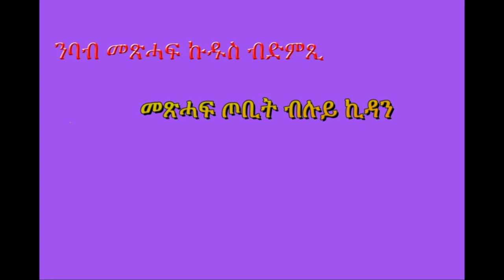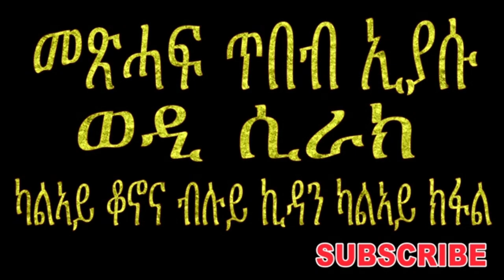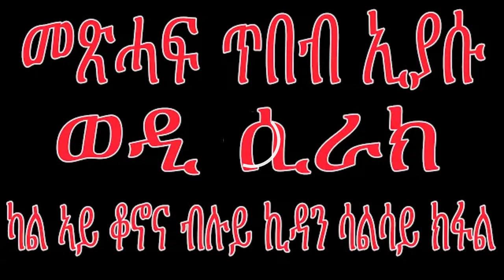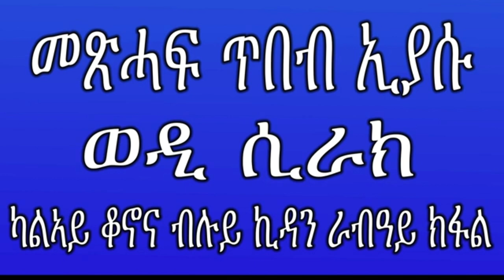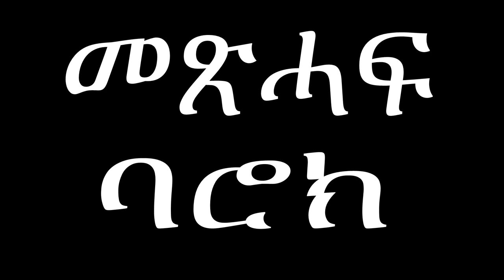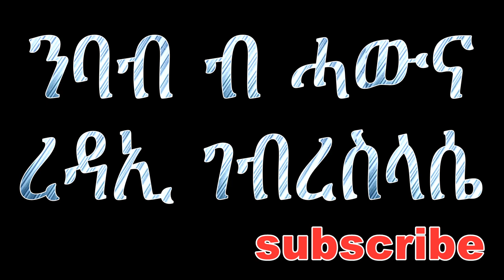መጽሓፍ ባሮክ 2019 metsihaf barok kalay qonona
መጽሓፍ ባሮክ 2019 metsihaf barok
               መጽሓፍ ባሮክ ብዝተፈላለየ ጊዘ ዝተጻሕፈ ናይ በአይነን ዝኾና ኣርባዕተ ሓጸርቲ ድርሰታት እኩብ እዩ ። እዚ ጽሑፋት እዚ እቲ ናይ ነቢ ኤርምያስ ጸሓፊ ዝነበረ( ኤር 32፡12  ,36፡4)   ባሮክ ዝጸሓፎ ኢዩ ይበሃል ።በኹሪ ጽሑፍ ኣብ ዝተፈላለየ ጊዘ ብዕብራይስጢ ዝተጻሕፈ  ነበረ ። ብዳህራይ ዘመን ግና ኣርባዕቲኣኡ ኣብ ሓደ መጽሓፍ ተጠረዘ ።